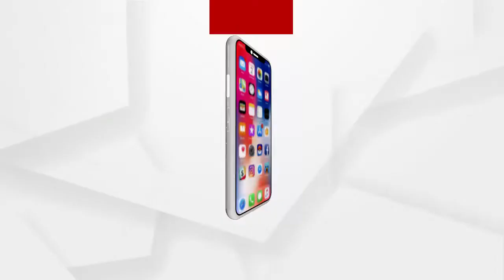ବିଜେପିର ନୂତନ ଭାବେ ଚୟନ ହୋଇଥିବା ପଦାଧିକାରୀଙ୍କ ସହ ସାକ୍ଷାତକାର କରିଛନ୍ତି କେନ୍ଦ୍ରମନ୍ତ୍ରୀ ଧର୍ମେନ୍ଦ୍ର ପ୍ରଧାନ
ଦିନିକିଆ ଅନୁଗୁଳ ଗସ୍ତ କରି ଫେରିବା ପରେ କେନ୍ଦ୍ରମନ୍ତ୍ରୀ ଧର୍ମେନ୍ଦ୍ର ପ୍ରଧାନ ଉତ୍ତରେଶ୍ୱର ନିକଟରେ ଢେଙ୍କାନାଳ ଜିଲ୍ଲା ବିଜେପିର ନୂତନ ଭାବେ ଚୟନ ହୋଇଥିବା ପଦାଧିକାରୀଙ୍କ ସହ ଏକ ସୌଜନ୍ୟମୂଳକ ସାକ୍ଷାତକାର କରିଛନ୍ତି.